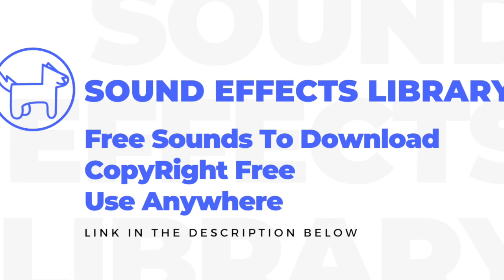Suspense Music Sound Effect - No Copyright - FREE Sound Effects - Royalty Free Sounds